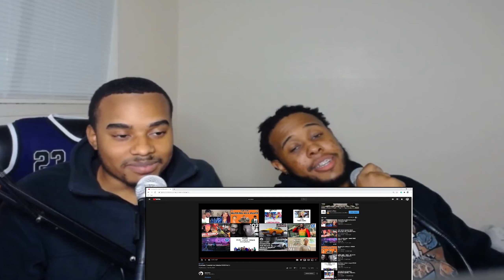Presidential Debate 2020 Part 2(TRY NOT TO LAUGH/ REACTION) W/ Mikey G *ELECTION DAY*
yerrrrrrrrrr back with another video just in time for election day!!